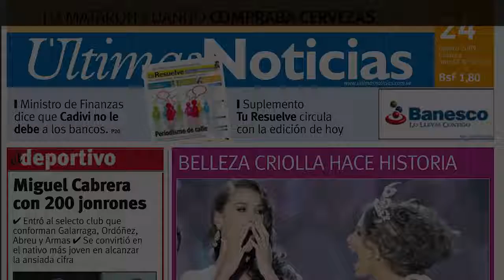Isis Valverde e André Resende posam juntos no Havaí após reatarem namoro